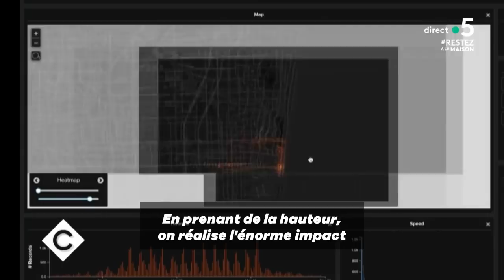Le tracking pour sortir du confinement - C à Vous - 02/04/2020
Traçage numérique : en France, peut-on imaginer le suivi des personnes de manière individuelle ?
8 français sur 10 seraient favorables à cette idée selon une étude.